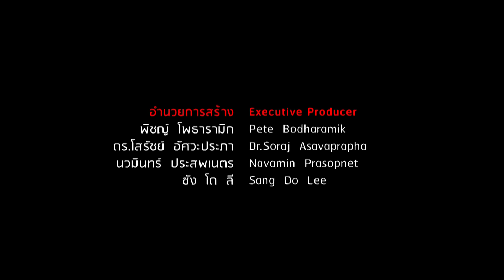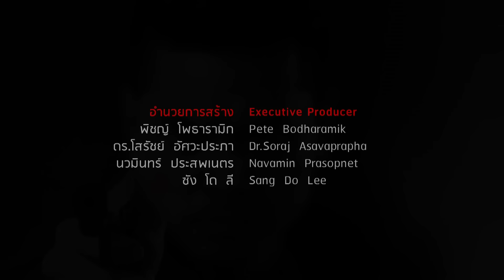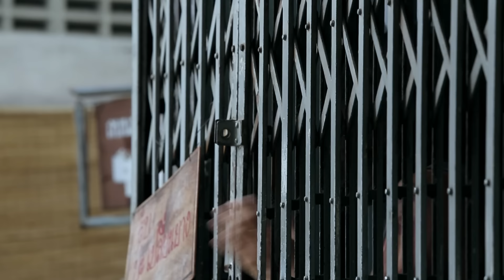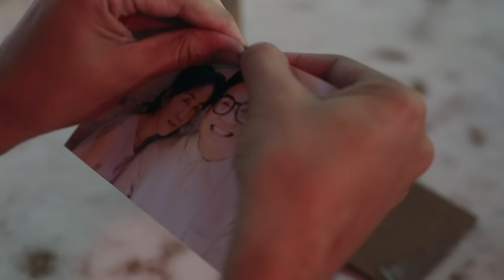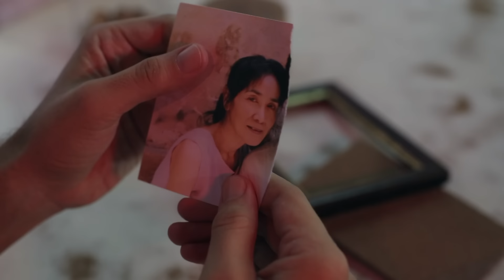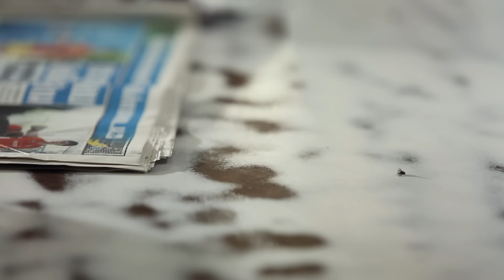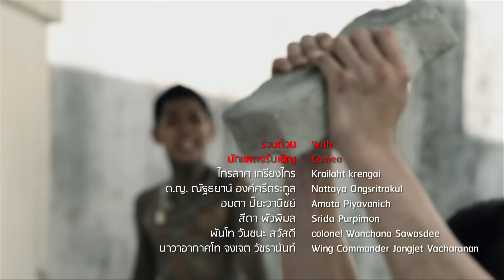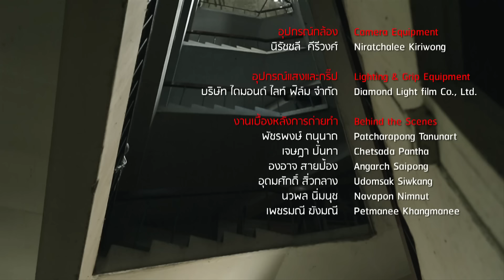ซีรีส์ ตี๋ใหญ่ ดับ ดาว โจร EP.5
เรื่องย่อ ตี๋ใหญ่ ดับ ดาว โจร The Legendary outlaw
เรื่องราวชะตากรรมที่พลิกผันของ สองครอบครัวหนึ่งซึ่งลูกชายคือไซเรนกําลังจะมีอนาคตเป็นว่าที่นายร้อยตํารวจ กลับถูกโชคชะตาเล่นตลก นําไปสู่จุดต่ำที่สุดสูญเสียทั้งครอบครัว ต้องติดคุกกลายเป็นสายให้ตํารวจ เพราะสาเหตุมาจากคนคนเดียวคือ “ตี๋ใหญ่” อีกหนึ่งคนซึ่งมีสภาพไม่ต่างอะไรกับคนที่ตายไปแล้ว ใช้ชีวิตอยู่กับความแค้นและความเจ็บปวดในอดีต เส้นทางการล้างแค้นของทั้งคู่จึงเกิดขึ้น แต่เมื่อยิ่งค้นลึกลงไปกลับพบแต่ความจริงที่เจ็บปวดของคนทั้งคู่ เรื่องราวกลับไม่ได้ชัดเจนอย่างที่เราเห็น ไม่ได้เป็น อย่างที่เราคิดกลับมีปมความลึกลับซ่อนเงื่อนอยู่มากมาย จนในที่สุดเราจะพบว่าตี๋ใหญ่เอง ก็คือเหยื่อคนหนึ่งซึ่งมองไซเรนเหมือนกับได้เห็นชะตากรรมของตัวเองในอดีตอีกครั้ง